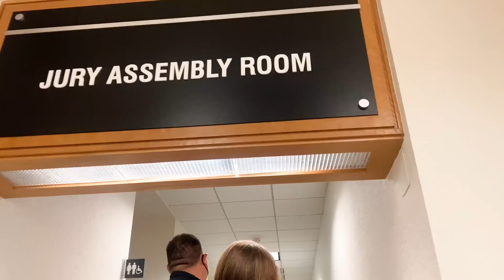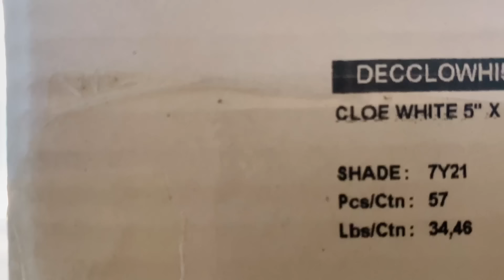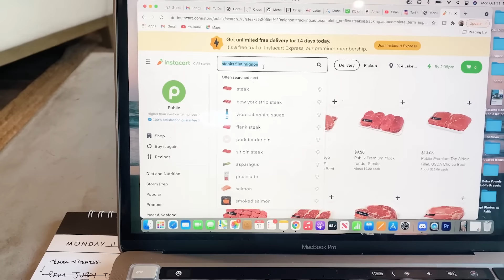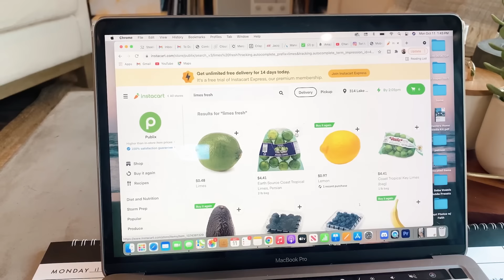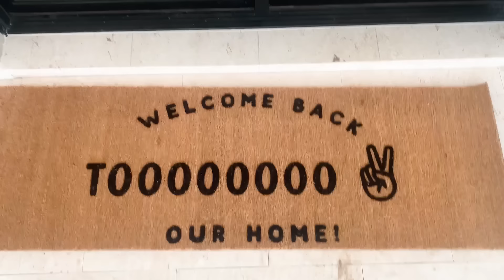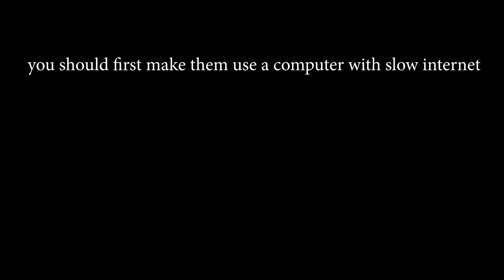HOW DID THIS EVEN HAPPEN? | VLOG: Home Updates, Jury Duty, Behind the Scenes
This day in the life was wild. Looking back at it I can’t believe how much time we spend at the house. It’s like a full time job as we near the finish line! But wow are we so happy with it! Days lately have been a blur. We’re already almost 2 weeks into October and I feel like September just started… when that happens Tori and I notice that we are doing too much and need to slow down. Even this morning I was on the verge of losing my cool because I was overwhelmed with everything that needs to get done. But thankfully I ran upstairs put my phone away and calmed down. I encourage y’all to do the same! We have a choice when things seem like they are slipping out of control. We can choose to react with peace, and patience and kindness and gentleness etc or we can let what is happening dictate how we react. Aka if it’s good things then we are happy, or if it is bad then obviously we are upset. But don’t you want more control over your inner peace than just what your external circumstances offer?

Links & Resources Below :)

Books and other things we recommend

Our website to get on email list for prayers and updates

Our Mailbox:
Tori and Chad Masters
2161 E County Rd 540a
# 144

7. Podcast with the Boyz